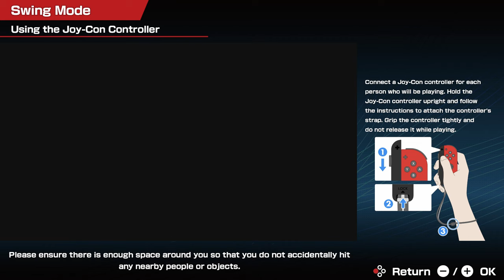First Thoughts: Mario Tennis Aces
i just don't understand why it works this way?